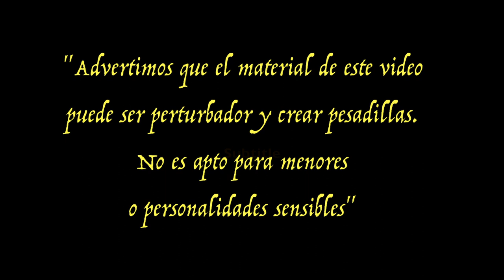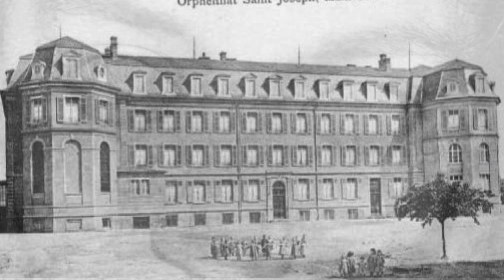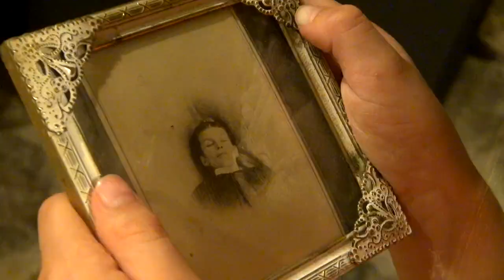Los Sobrinos del Diablo.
Apaga Las Luces Ahora Presenta: "Los Sobrinos del Diablo."
La historia verdadera de dos hermanos, Joseph y Theobald Bruner, que empezaron a jugar con lo oculto y terminaron poseídos por más de un año por varios oscuros demonios. Su caso sacudió a toda Francia y aun provoca miedo en estos días.